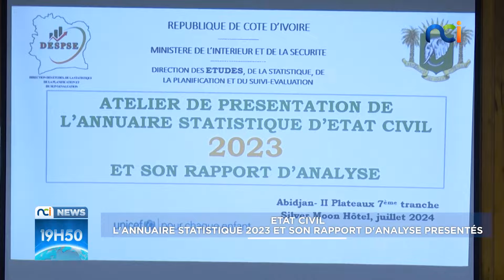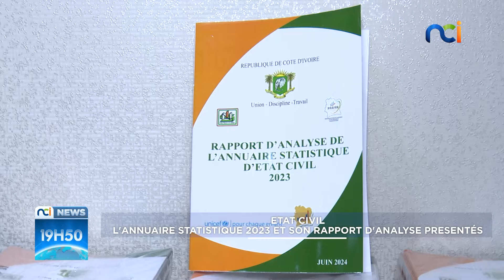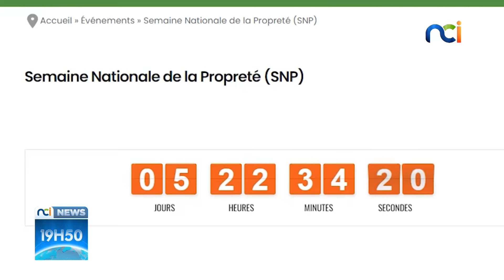NCI NEWS du mercredi 31 juillet 2024 avec Pierre Akpro